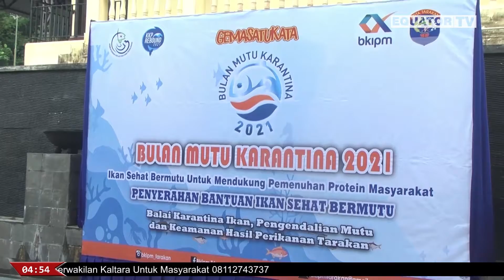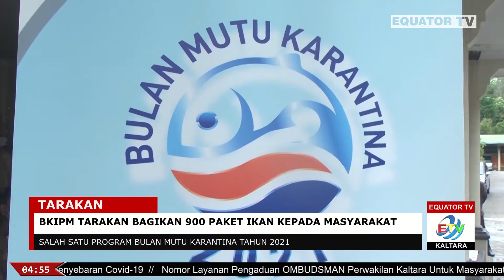BKIPM TARAKAN BAGIKAN 900 PAKET IKAN KEPADA MASYARAKAT